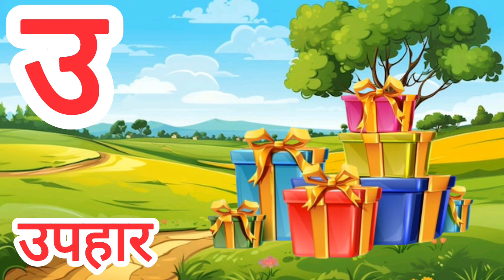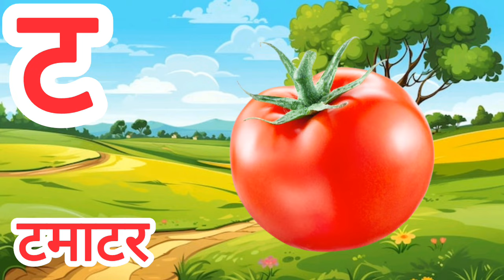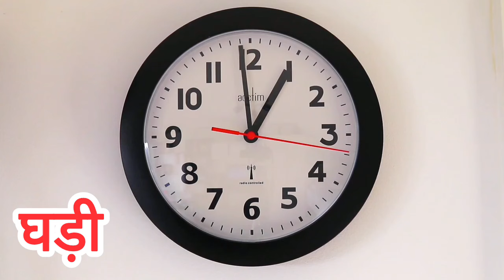अ से अनार । Hindi Savarvyanjan for kids।अआइई । कखगघ। ka kha ga gha। a aa e ee। preschool - 306